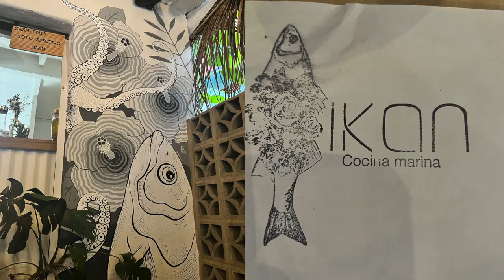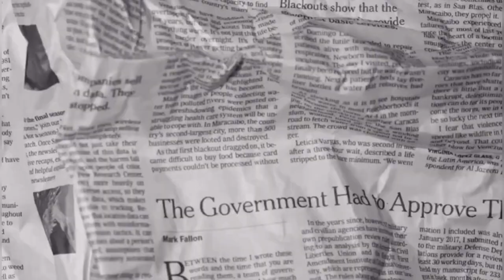ISLAS MARIETAS: swimming into the Hidden Beach, Beach front house in La Peñita de Jaltemba! And MORE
HI Everyone! I hope you enjoy this video of our week in las Islas Marietas!!! 🌈🌊🌴☀️🌺
I still can't believe I experienced this!! NEW CORE MEMORY UNLOCKED!

We stayed at a beach front house in La Peñita de Jaltemba and went to San Pancho (San Francisco, Mexico)!
We also went to the Islas Marietas and LITERALLY swam into the hidden beach! Only us 4 got the full tour so it was very nice and private.
We then did some Snorkeling around the Islands and Punta Mita! Because of the huge amount of coral surrounding the area the water was incredibly transparent. I could even see up to the sea bottom!! So crisp and warm on turquoise waters surrounded by tropical fish.

For now...  I present to you Islas Marietas: Hidden Beach Tour, a FULL week in La Peñita de Jaltemba and Snorkeling in Punta Mita !

Check my ig to see my outfits as I will be posting them there  💖
MEXICO the gluten free paradise for celiacs!

SIGUEME POR MÁS!

KEEP YOUR VIBES HIGH! xoxo

love you guys!

00:00 Intro ੈ✩‧₊˚
00:14 Goodbye Yelapa! Back to Puerto Vallarta
00:50 Getting to La Peñita de Jaltemba
01:25 Our Beachfront House Tour! Room tour
03:40 Beach accident, I laughed so hard I wheezed
05:12 Walking around downtown La Peñita de Jaltemba
05:34 Shopping for Jewelry in Puerto Vallarta!
05:45 Dinner in La Vaca Argentina in Puerto Vallarta
05:56 Touring San Pancho Mexico - eating in Barracuda and iKan
06:41 WE GOT STOPPED BY THE COPS IN MEXICO
06:51 Boat riding in Punta Mita
07:01 Islas Marietas Hidden Beach! La Playa del Amor
07:52 Snorkeling on the Coral Reef surrounding Islas Marietas
09:19 Getting back to Punta Mita + having lunch on the beach
09:32 Outro ੈ✩‧₊˚

Mona Lisa by Valntn & Peter Fenn